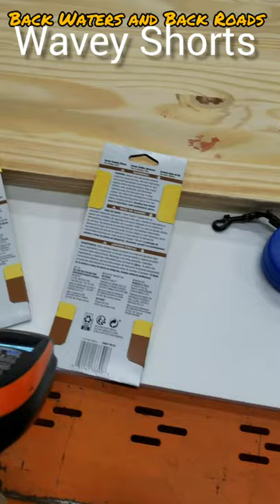Wavey Shorts | Beagles Allowed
If you happen across one of Wavey's shorts, please take a peak at our channel.